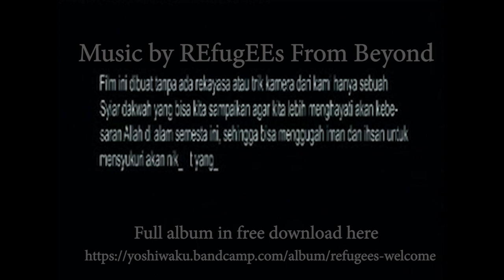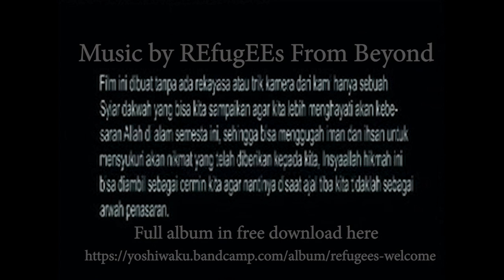Labah labah di siling by REfugEEs From Beyond [Spooky Malaysian Ritual Found Footage] Horror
Second part of an experimental cinemix with a Spooky Malaysian Ritual Footage Found on Internet Archive... First part is